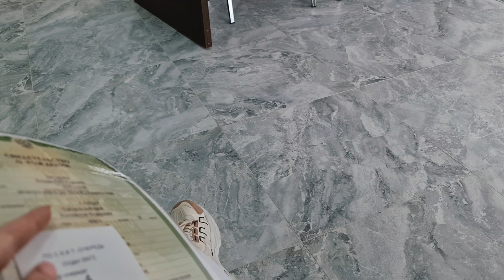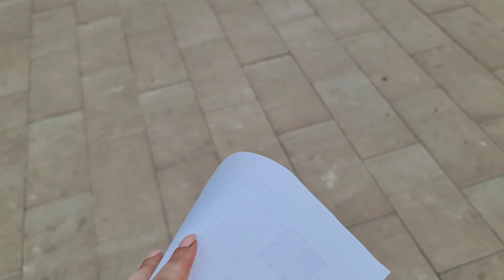Не могу сделать паспорт ребёнку. Что творится в наших мфц. Анапа. Утро с видом на море. Новый ЗАГС